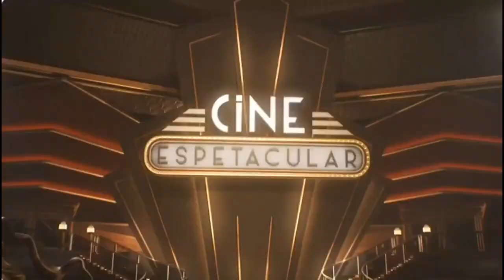Chamada Cine Espetacular | Assassino a Preço Fixo 2 A Ressurreição | Hoje | (10/10/2023) SBT